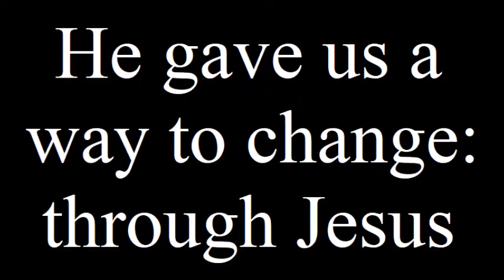2 Cups, High School Class, Joreth, English, Afrikaans Christian Shares Message at High School, Bloem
Joreth uses two cups to illustrate how God is both good and severe. How does that work? Have a balanced view of God.  Bloemfontein, Free State, South Africa, 2016. English

South Africa South African Jesus Christ Christian Christianity Christians Bible belief faith God the Lord Afrikaner, Farm girl, Boeremeisie